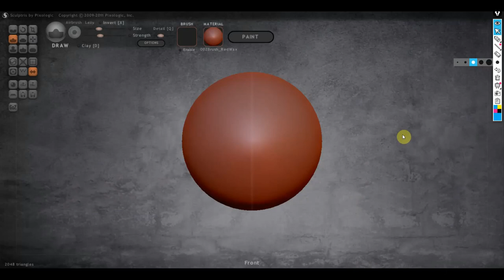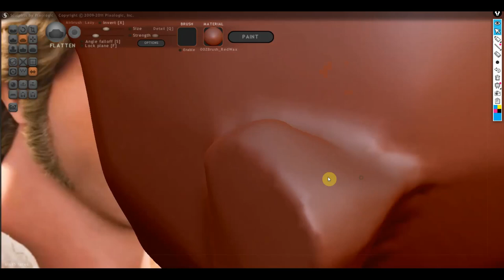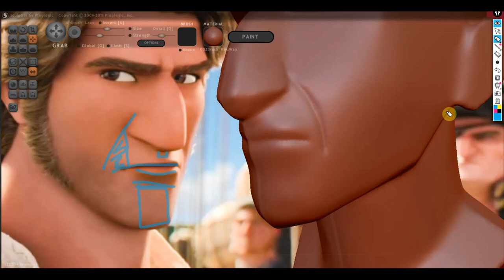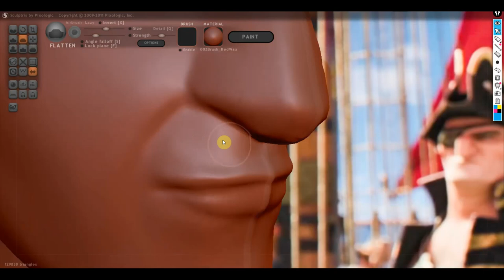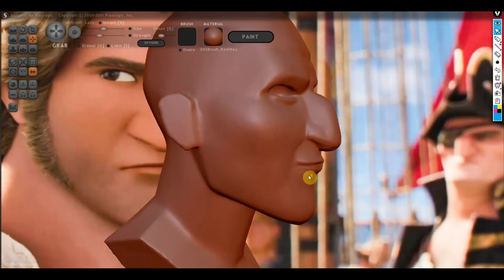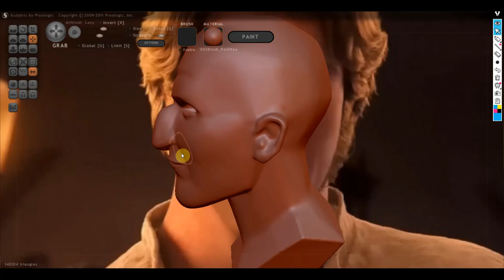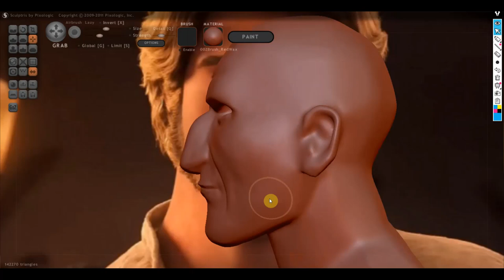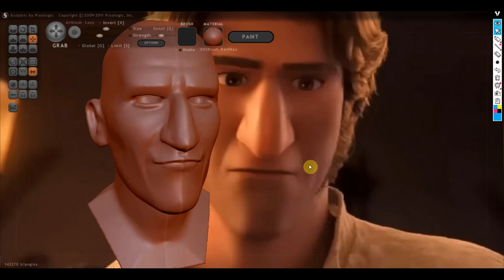Sculptris Alfa 6 Джейкоб Холанд разбор типажа